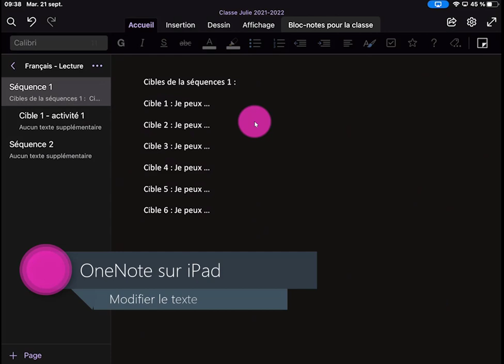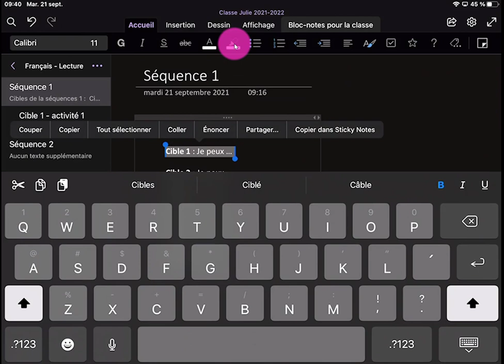OneNote sur iPad - Modifier du texte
Modifier du texte (police, taille, ...) avec l'application OneNote pour iPad